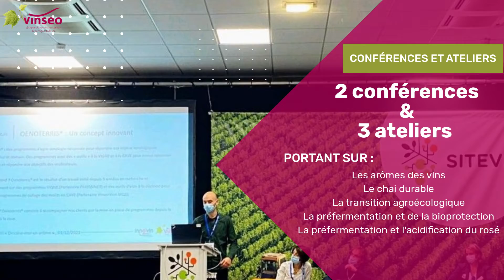SITEVI 2021 : Revivez les moments forts de notre stand collectif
Cette chaîne présente le Cluster VINSEO, association des fournisseurs vitivinicoles d'Occitanie et du sud de la France avec les interview et les interventions des adhérents et les replays des conférences.